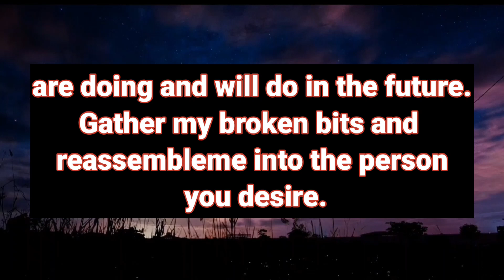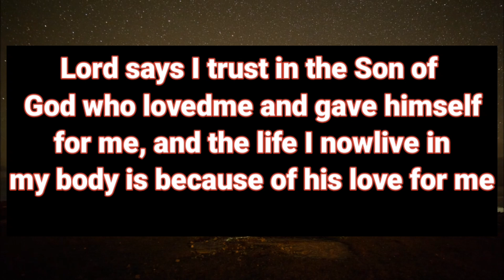God Message Today 💌 You won't believe who's been trying to reach you about the day you…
This Video Includes All These Searches👇
1.  God's Message for you today
2. God's Message for me
3. God jesus message
4. Urgent Message from god
5. God's Message for you
6. Jesus Message
7. God Message
8. God's Message
9. Message for God
10. God Message today
11. God Blessing Message
12. God thought
13. Message from the universe
14. Universe Message
15. Lord Message
16. God say to me
17. Urgent god Message
18. Law of attraction
19. God helps
20. Jesus christ
21. Faith quotes
22. bible quotes
23. God say

1111 urgent message from god
god says
gods message
universe message
angel message
faith quotes
jesus quotes
angel numbers
universe blessings
1111 urgent message from god